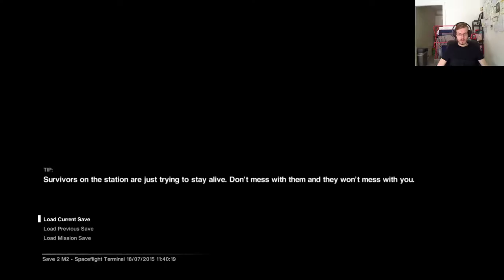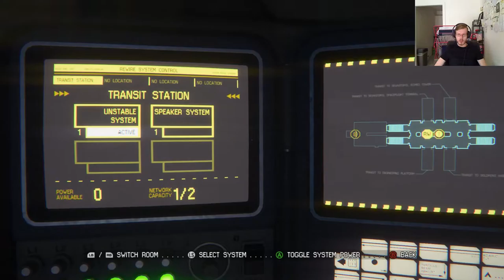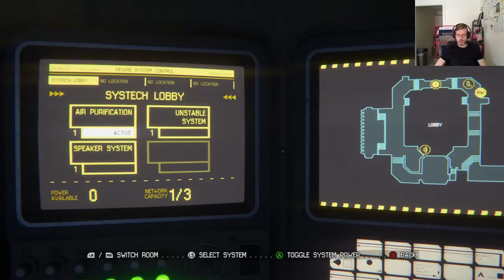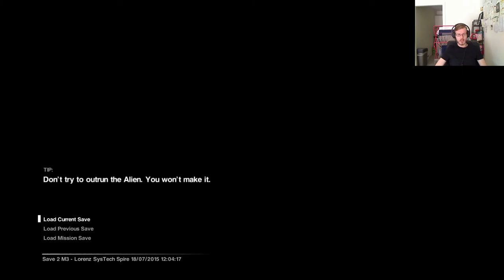Alien Isolation Part 5: Getting past the Crazies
Join me as I try to get an elevator working!

If you like what I'm doing then feel free to donate some Bitcoin to the following address, thanks!
1Q3RssnmNxWNGUch1AtdK6hg7v2fhZ8KHe